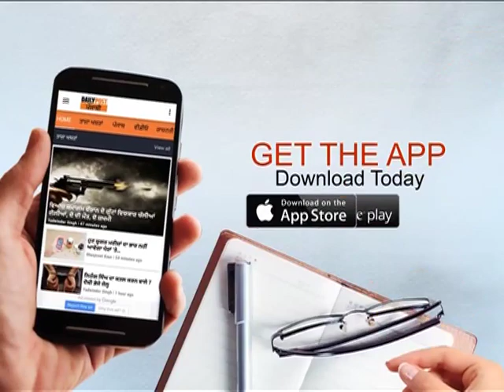ਕੁਲਹਾੜੀ ਨਾਲ ਥਾਣੇਦਾਰ ਤੇ ਮੁਨਸ਼ੀ 'ਤੇ ਕੀਤਾ ਹਮਲਾ ਨਾਲੇ ਬੈੱਡਰੂਮ 'ਚ ਵੱਢੀ ਗੁਆਂਢੀ ਦੀ ਲੱਤ !